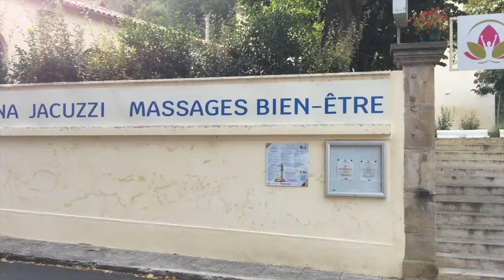Entretien de Jacques Collin avec Kris Darquis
Jacques Collin s'exprime avec éloquence sur son dernier livre "La Réalité Ultime : L'intention cachée de l'Univers", objet d'une conférence exclusive à "La Renaissance" de Rennes-les-Bains

Auteur-Conférencier reconnu, Jacques Collin a publié trois livres sur l'EAU et son interaction avec l'être humain qui ont suscité beaucoup d'intérêt. Dans le roman "La Réalité Ultime", il nous livre ses dernières réflexions sur le rôle essentiel de l'EAU, l'état de la planète, l'énergie, la physique quantique, mais également sur un volet de ses recherches qui le passionne tout particulièrement, à l'heure où certains dossiers sont, selon lui, prêts à être déclassifiés : le contact avec certaines intelligences de l'Univers. Un homme passionné pour un sujet passionnant. Kris Darquis